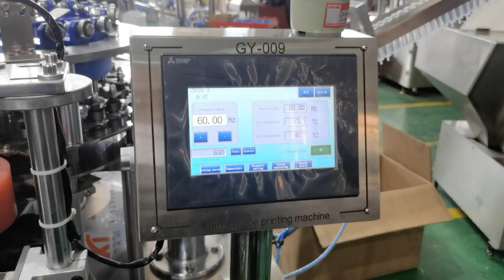Explore The Process of 10ML Syringe Printing Machine | Allied Way (INDIA)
In this video, we will show the process of a 10MLSyringePrintingMachine, which will help you in increasing your production rate. This machine has advanced features and is simple to use, allowing you to produce high-quality syringes. Furthermore, its small size and reliable performance make it ideal for any medical facility looking to streamline processes and reduce reluctant costs. Please contact Allied Way (INDIA) if you have any business-related queries.